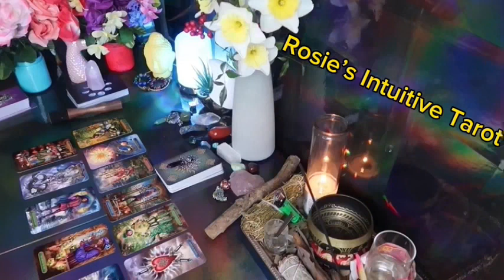CAPRICORN ❤️YOU ARE ABOUT TO WITNESS SOME UNSEEN INFORMATION, GET READY” 💗🫢OCTOBER LOVE TAROT 🔥🔥🔥